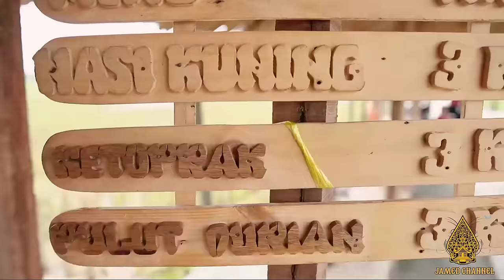Eps 5 : JAMED CENTENG KEBON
JAMED salah satu tokoh utama dalam film ini, keturunan Jawa dan Batak berprofesi sebagai Scurity Perkebunan, Dengan Dialeg Bahasa Jawa dan dan Logat Bataknya yang Lucu.
Film ini diambil di dua lokasi yang berbeda , Wisata Agro Kampoeng Lama Lubuk Pakam Kabupaten Deli Serdang dan Payamala Kec Sei Lepan Kabupaten Langkat.